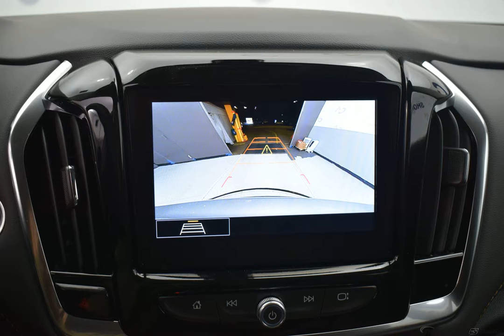2020 Silver Ice Metallic Chevrolet Traverse 4D Sport Utility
New 2020 Silver Ice Metallic Chevrolet Traverse 4D Sport Utility LT Leather Jet Black
Discounted Price includes: $2250 - Chevrolet Consumer Cash Program. Exp. 11/02/2020   AWD.

$2,250 off MSRP! 9-Speed Automatic 3.6L V6 SIDI VVT Silver Ice Metallic 2020 Chevrolet Traverse LT Leather Leather
Options And Features: